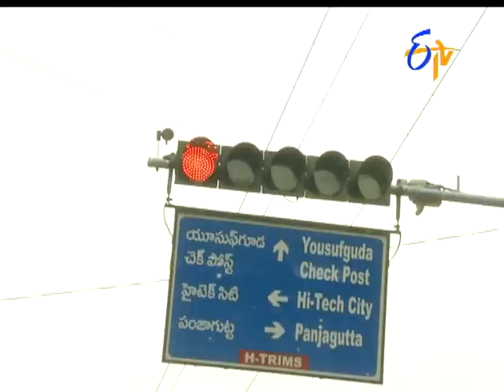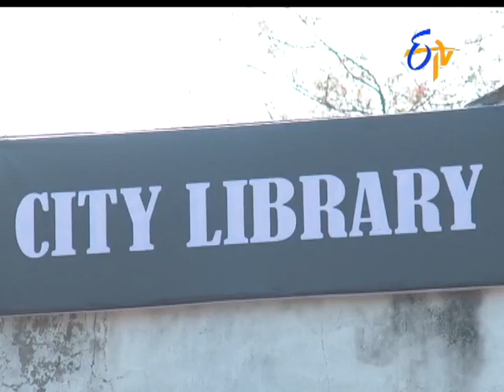Manasu Mamata |15th February 2017 | Full Episode No 1893| ETV Telugu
Kaar lo vastunna raajaa,karunalu .bhargavi kantapadataaru. Maheswarichuastunde moanai Tenshan padataaru. Lai braridaggara vasuni kalisina krshna ameto maatakalisi chinnaa prasdhaavana tecenduku prayatniste Aputundi gullo Ochinnapaapaku perupettaalsidigaa karunanukorite ...bhaargavi addupadutndi .